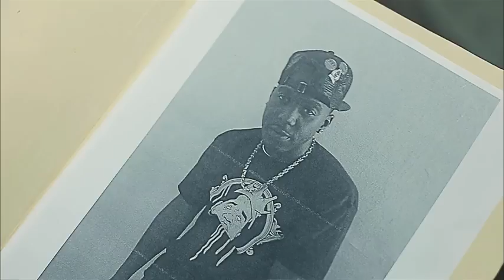Music Video Never Surrender Featuring DJ Khaled Scarface Jadakiss Meek Mill Akon Joh